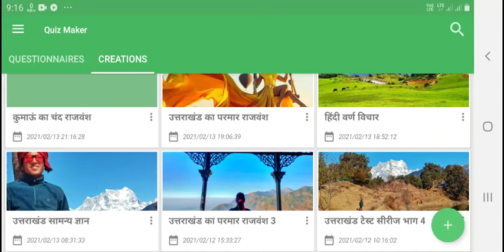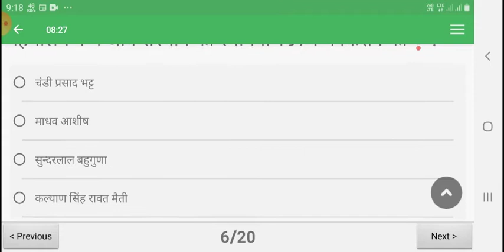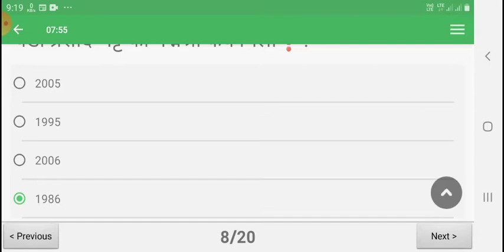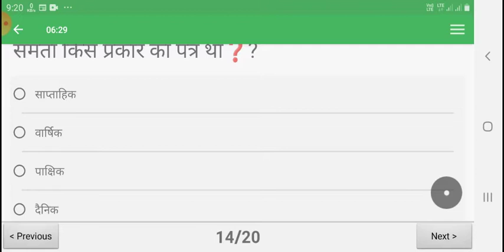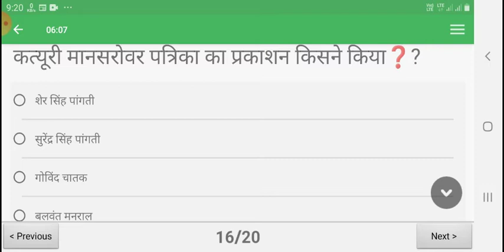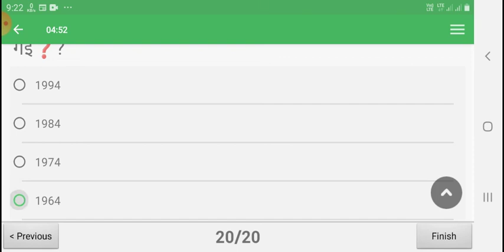उत्तराखंड सामन्य ज्ञान भाग 5 , uttarakhand, uksssc , gk , exam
उत्तराखंड से जुड़े प्रश उत्तर